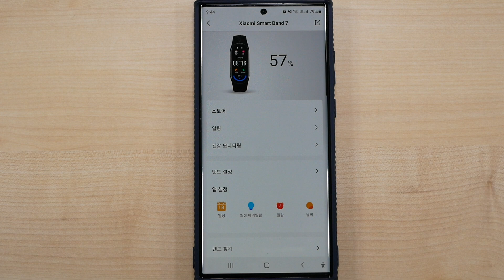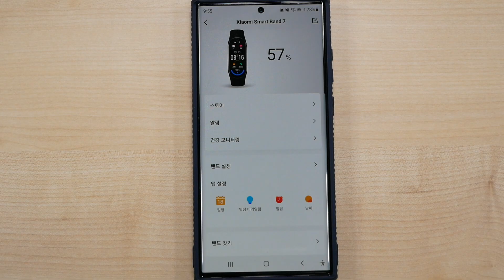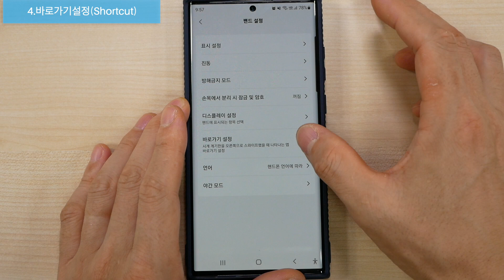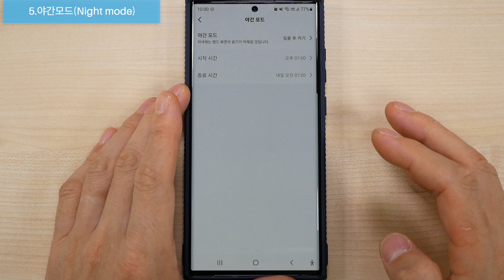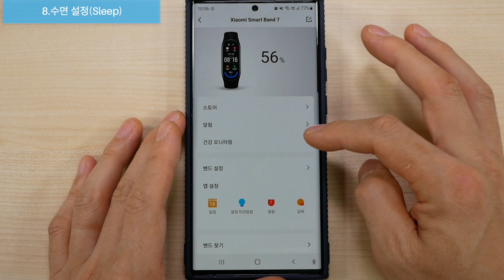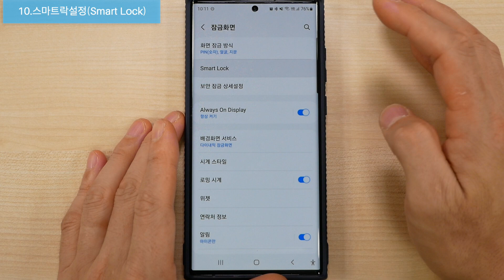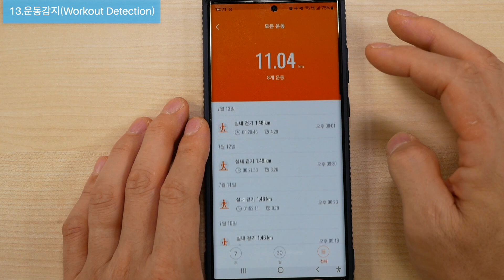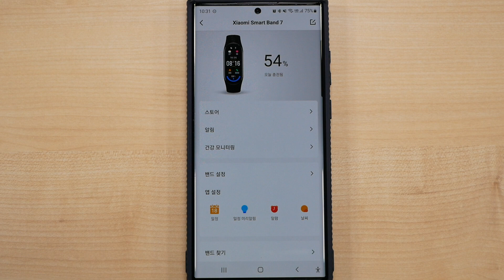샤오미 미밴드7 사자마자 해야할 설정 17가지 사용설명서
샤오미 미밴드7 사자마자 해야할 설정 17가지에 대한 영상입니다.

챕터
00:00      인트로
01:00   1.디스플레이 설정(Display)
01:44   2.AOD
02:44   3.방해금지모드(Do not disturb mode)
03:27   4.바로가기설정(Shortcut)
04:16   5.야간모드(Night Mode)
04:54   6.수신전화(Incoming call)
05:55   7.앱 알림(App Notification)
06:31   8.수면(Sleep)
07:15   9.산소포화도(Blood Oxygen)
07:40   10.스마트락(Smart Lock)
08:49   11.화면잠금(Lock Screen)
10:01   12.절전모드(Battery Saver Mode)
10:44   13.운동감지(Workout Detection)
11:23   14.밴드깨우기(Screen Wakeup)
11:57   15.길게 터치 끄기(Turn off long touch)
12:33   16.전원끄기(Power off)
13:08   17.공장초기화(Factory Reset)
13:55       정리

스펙

무게: 13.5g(스트랩 제외)
방수: 5ATM
화면: 1.62인치 AMOLED 500니트
해상도: 192x490(326ppi)
센서: 3축가속도계/3축 자이로/GPS/PPG광혈류센서/
        SPO2 산소포화도센서
블루투스: 5.2버전
배터리: 180mAh
충전시간: 약 2시간
사용시간: 최대14일 사용가능
시스템최소사양: 안드로이드6.0이상,iOS 10.0이상